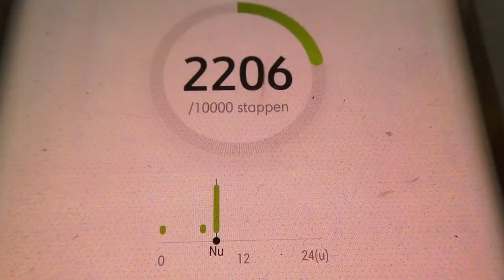ZWARE OPGAVE - VLOG 498 👠 MAMMA OP HAKKEN